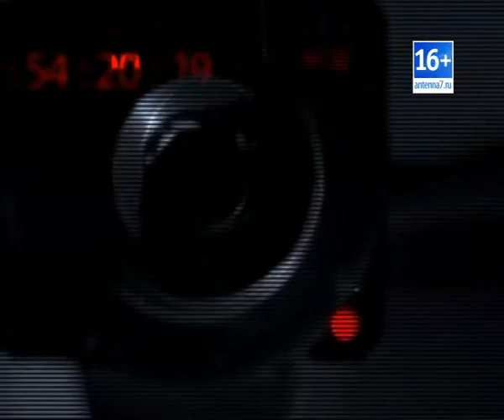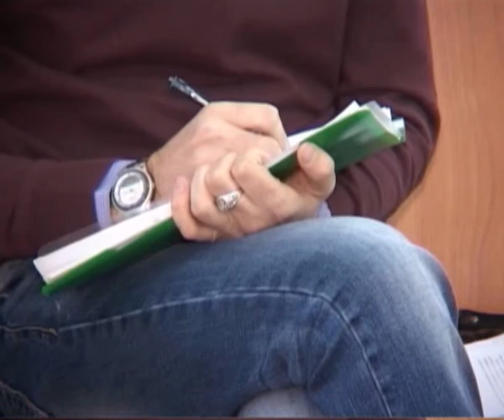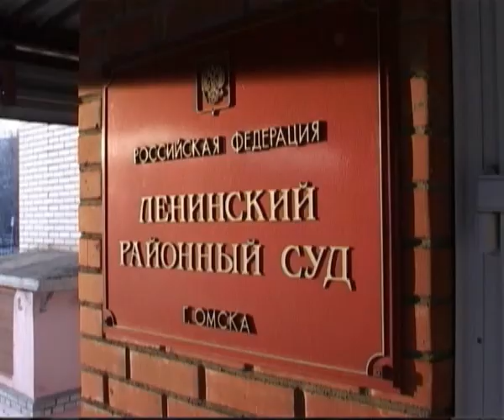Выпуск программы "ЖЕСТЬ" от 20.01.2014